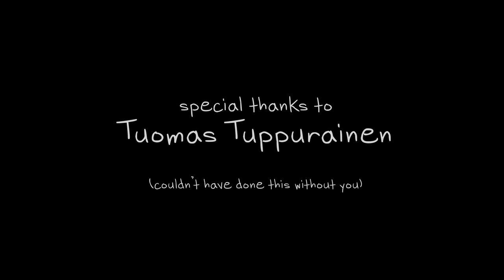A Boy with a Tin Can - animated short film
A little 2D-animation I made for school, and also my first animation ever.
Made with TvPaint Animation 10 Pro, Adobe After Effects & Audition.

Since there are many questions about the same thing: No, I did not get the idea from The Little Match Girl. But I completely understand why you might think so!
Believe it or not, I had never heard of that story before, and now that I have, I feel pretty terrible for being an un-intentional copycat.
However, even though these two stories are so much alike, I consider the actual concept being universal and important enough to endure a bit of sharing - Don't you?

Anyway - I'm glad to see that my little animation has been appreciated nevertheless. So thank you! (Next time I'll try to do a proper research... heh)